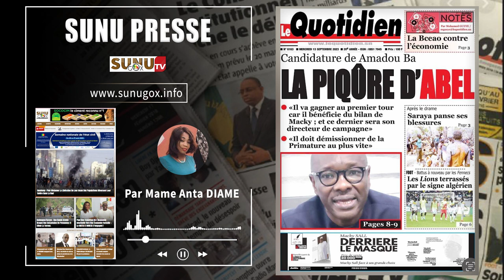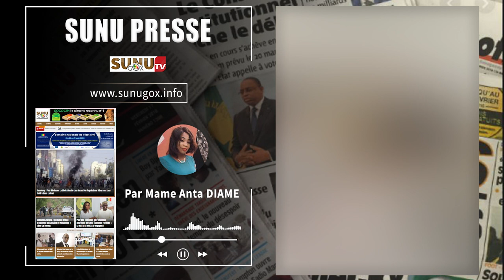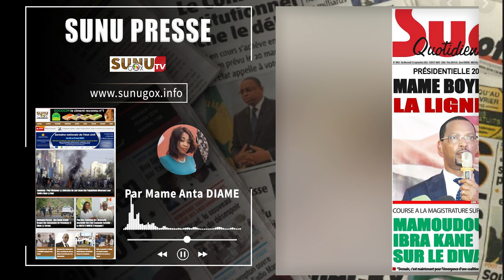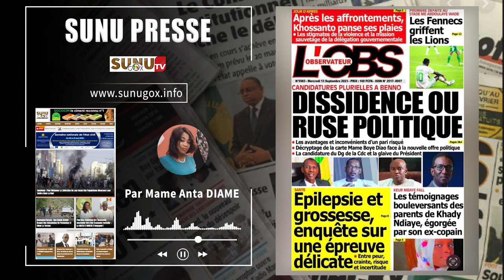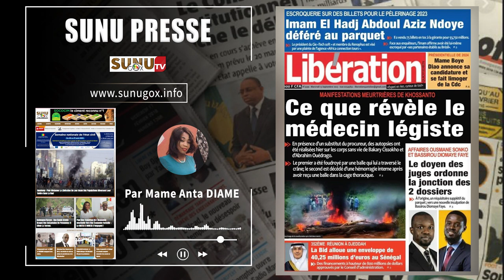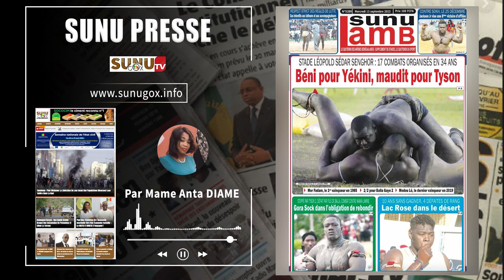SUNU PRESSE_du mercredi_13_septembre_2023